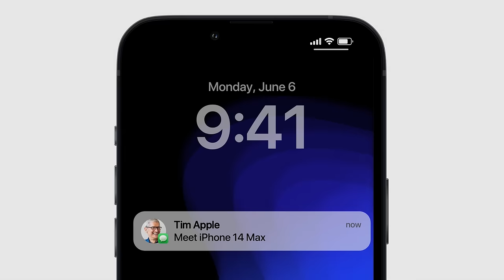Meet iPhone 14 Plus: Official Trailer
Max size. Mini price. This is iPhone 14 Plus. The iPhone you love, much bigger. Industry leading camera system with upto 4K 60FPS video recording capabilities and high detail pictures with the new bigger main 12MP sensor. An all new incredible screen that’s even brighter. It runs iOS 16 out if the box, the most helpful iOS ever.

Designed entierely by the Hacker 34. What are your thoughts on this concept?

Loved the wallpapers featured on the iPhones ? Get them now on Spring down below.